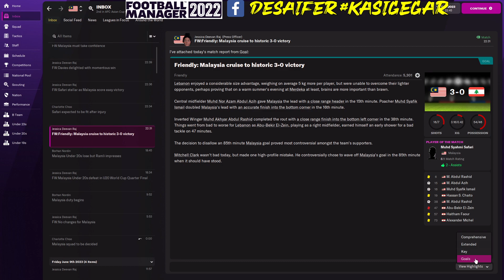MALAYSIA vs LEBANON [RTG 2 : HM - 15] Highlights - Football Manager 2022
International Friendly

Malaysia (3) vs Lebanon (0)
Stadium Merdeka
Malaysia

Goals
15" Azam Abdul Azih (MAS)
16" Syafik Ismail (MAS)
38" Akhyar Abdul Rashid (MAS)

ABE MANAGER STATS
(W-10/D-2/L-3)

[RTG 2 : HM - 15] (14/2/2022)